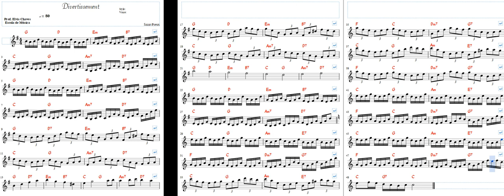Divertissement - 3010 - Partitura